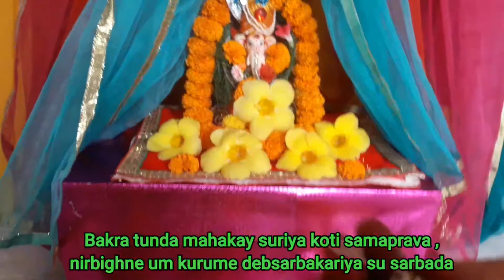বাড়িতে সহজভাবে গনেশ পূজা পদ্ধতি||How to do Ganesh chaturthi at home easily||Ganesh Puja 2021.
Ganesh Puja 2021বাড়িতে সহজভাবে গনেশ পূজা  পদ্ধতি||How to do Ganesh chaturthi at home easily||Ganesh Puja 2021.